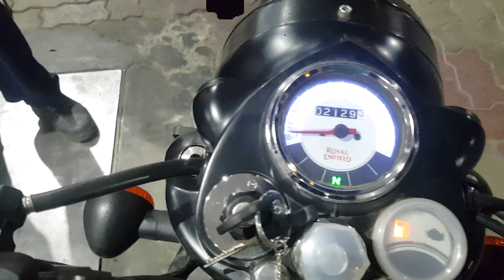"SHOCKING CLASSIC 350 MILEAGE TEST" IN FULL TANK | "HOW TO GET BEST MILEAGE IN CLASSIC 350" | iDhruv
MOST AWAITED VIDEO IS HERE ! MILEAGE TEST OF CLASSIC 350 BS6 !
SHOP ACCESSORIES FROM MOTO STORE INDIA ! 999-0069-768
bs6 mileage test
bs6 classic 350 mileage test
royal enfield mileage test
bs6 bullet mileage
bullet standard bs6 mileage test
bs6 bullet mileage test
bs6 royal enfield mileage
Royal Enfield